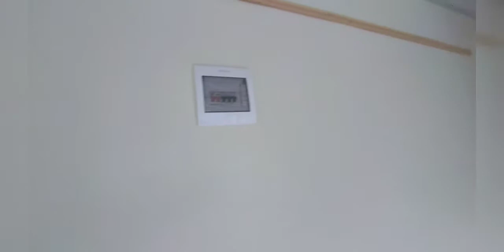Empty bedsitter tour// Apartment tour 2021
It has ample parking space
Free wifi
Good security